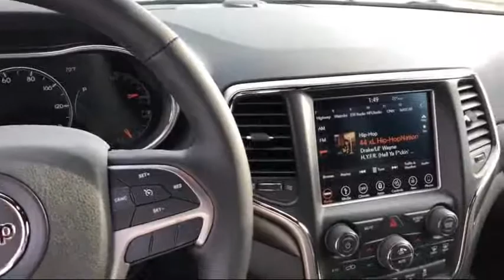2018 Jeep Grand Cherokee Altitude Elk Grove Sacramento Roseville Folsom Rocklin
2018 Jeep Grand Cherokee Altitude Stock Number: 50965D Vin:1C4RJFAG7JC214406.

8575 Laguna Grove Dr.